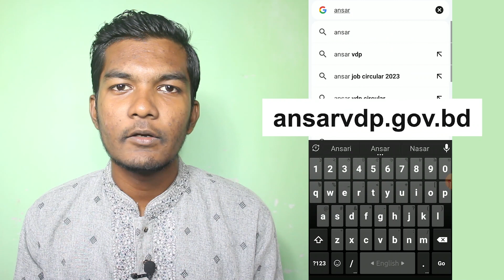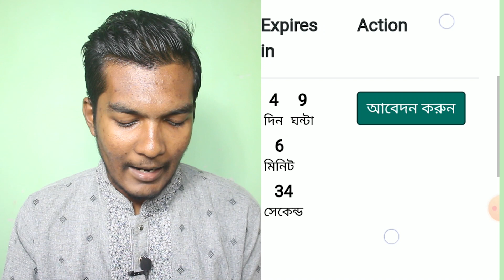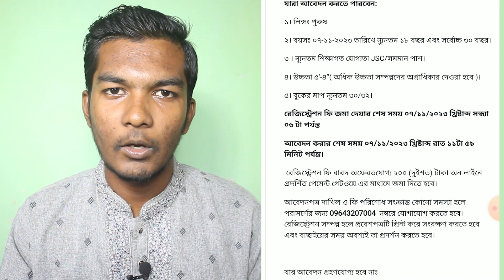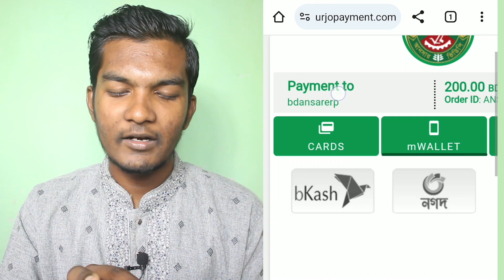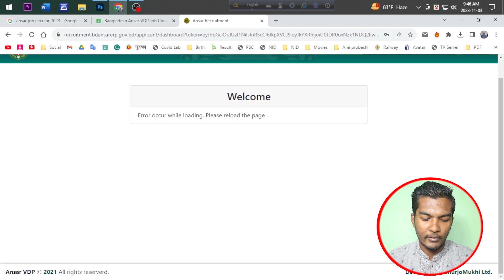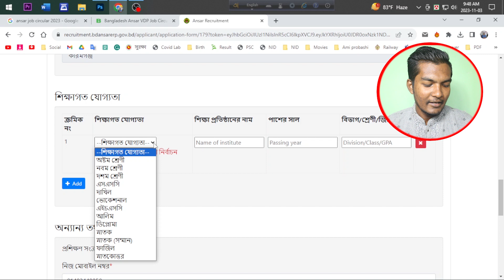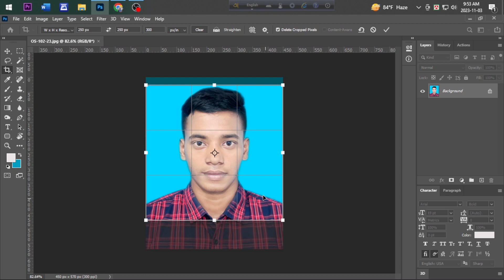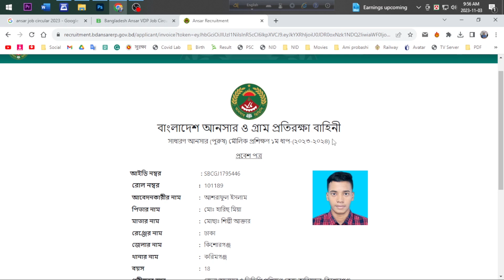আনসার ভিডিপি পদের জন্য অনলাইনে আবেদন A to Z. Ansar VDP Job Circular 2023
we present the newest Ansar VDP (Village Defense Party) Job Circular for the year 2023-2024. If you are looking for a challenging career opportunity in the security sector of Bangladesh, this circular might be of great interest to you.

Ansar VDP is a vital paramilitary force in Bangladesh, specialized in maintaining law and order, ensuring people’s safety, and supporting various national security operations. This job circular is an excellent chance for enthusiastic individuals who are passionate about serving their nation and contributing to the well-being of their communities.

In this video, we will provide you with a comprehensive overview of the Ansar VDP Job Circular, including the eligibility criteria, application process, and important dates to remember. .

With Ansar VDP, you’ll have the opportunity to work in diverse operational environments, undergo specialized training programs, and build a rewarding career in the security field. The circular aims to recruit qualified candidates across different regions of Bangladesh, fostering a sense of unity and dedication among the Ansar VDP forces.

To apply for these job positions, we will guide you through the step-by-step process, emphasizing the necessary documents, application form, and other requirements. It is essential to meet the educational qualifications, age limit, and physical fitness criteria mentioned in the circular to maximize your chances of selection.

If you are ready to serve your nation and make a difference,
then this Ansar VDP Job Circular is your gateway to a rewarding career.
and start preparing to seize this golden opportunity.

Note: For precise information, visit the official Ansar VDP website or refer to the official circular document.
Good luck with your application!